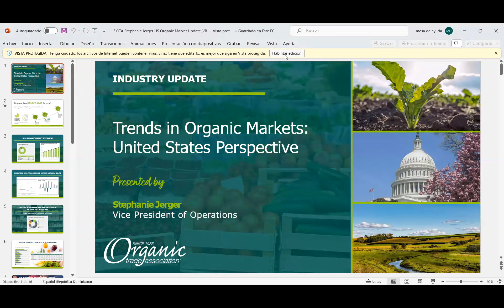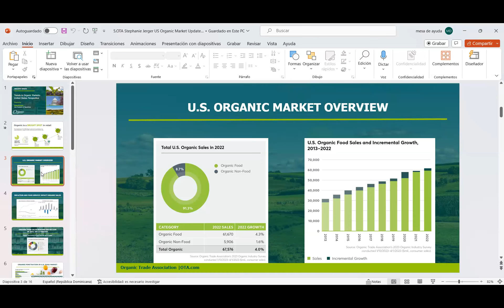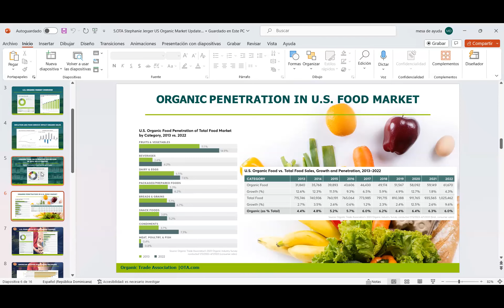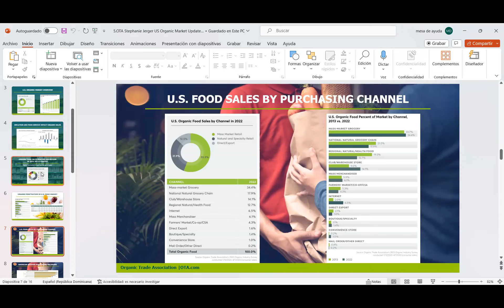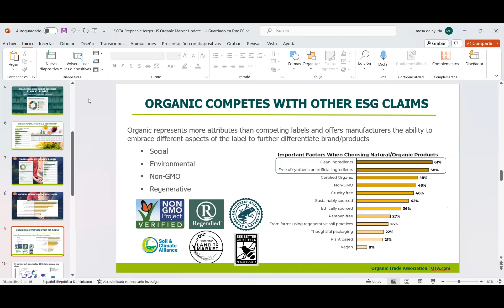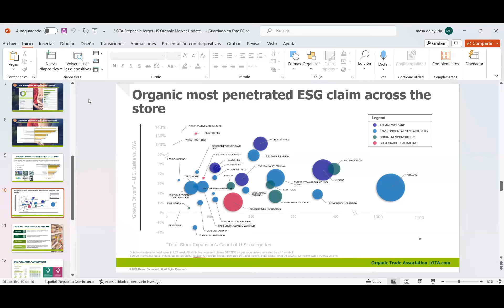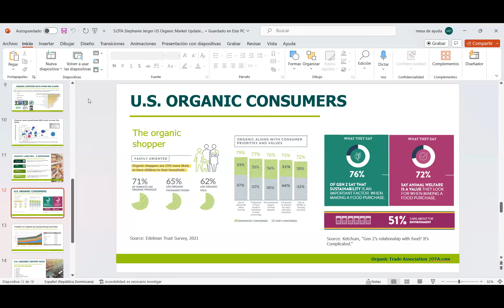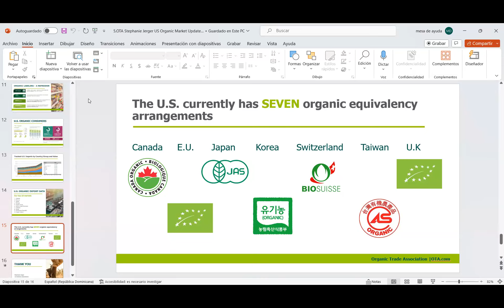Stephanie Jerger, VP of Operations. Organic Trade Association(OTA).USA Expone en Asamblea de CIAO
Exposición titulada: " Perspectiva del mercado orgánico norteamericano y su mirada respecto al mundo".